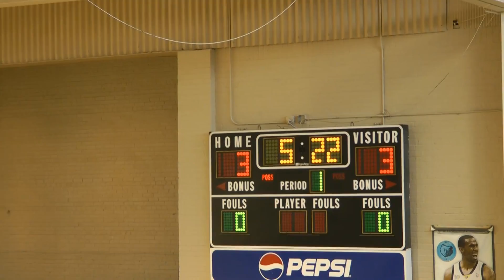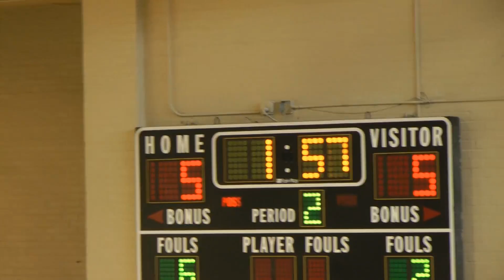Hi C Tournament 2016 - 1st Half